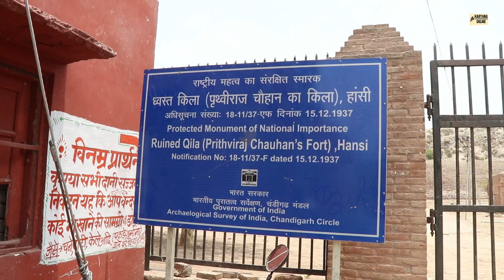Hansi Hisar - हांसी शहर का इतिहास : Haryana Online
Hansi Hisar - हांसी शहर का इतिहास : Haryana Online. Hansi, is a city in Hisar district in the Indian state of Haryana.